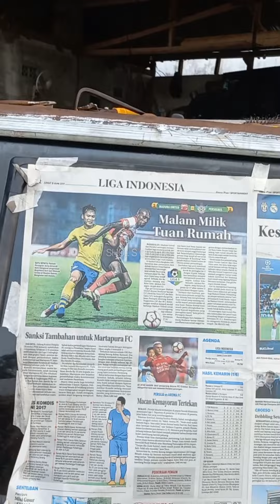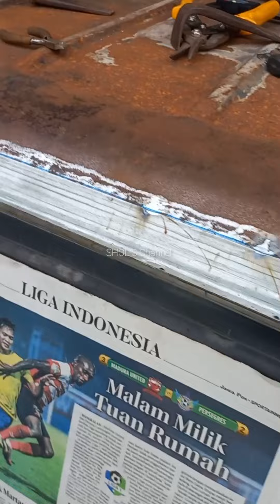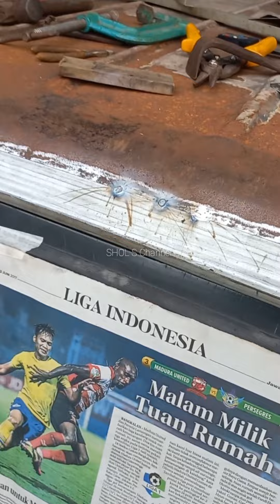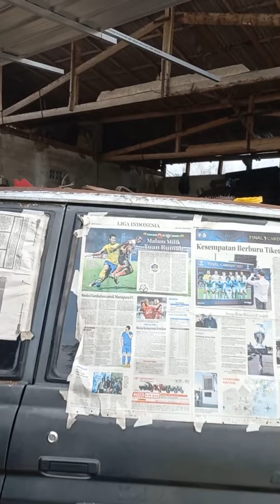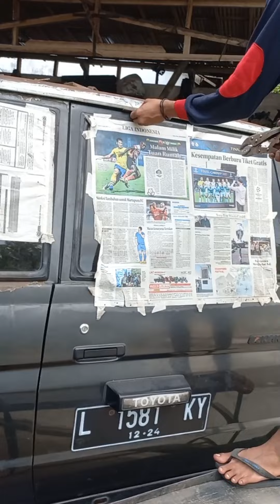Cara bikin tikungan pd sudut atap bagian belakang